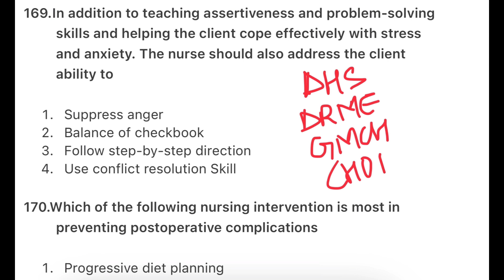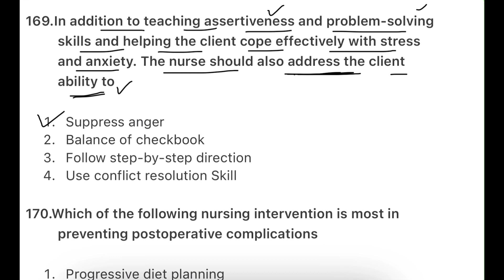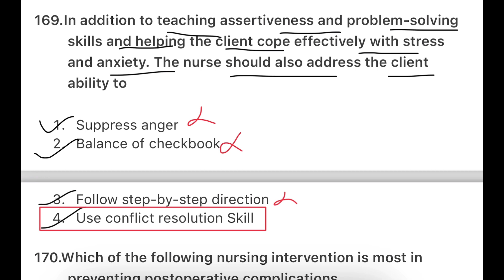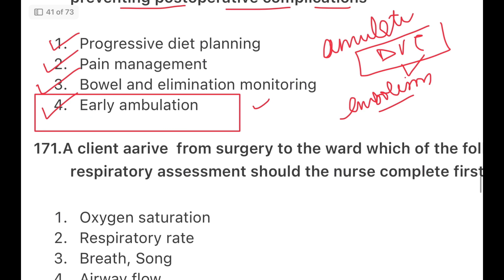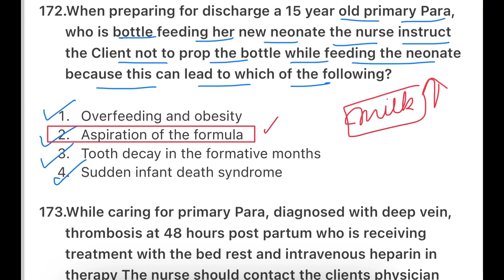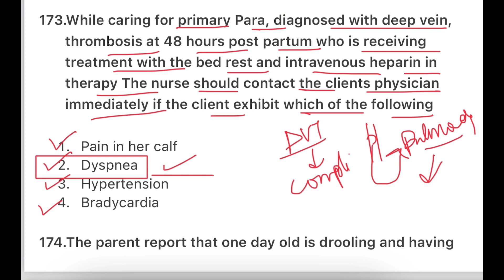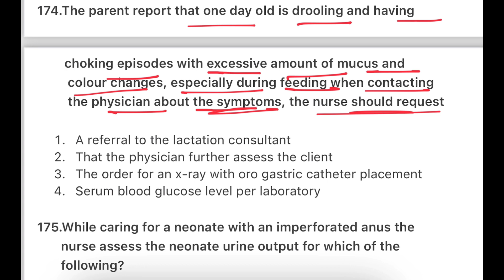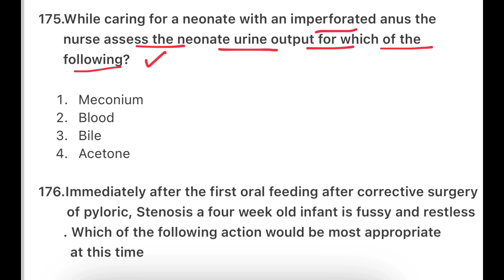STAFF NURSE EXAM MCQ | DSSSB STAFF NURSE EXAM MCQ | BFUHS STAFF NURSE EXAM MCQ | AIIMS STAFF NURSE